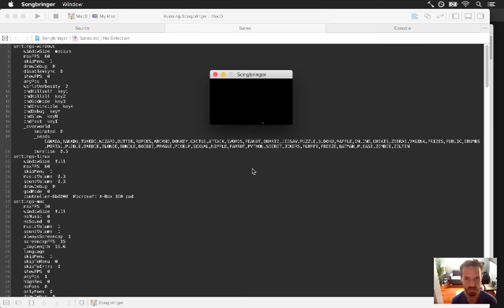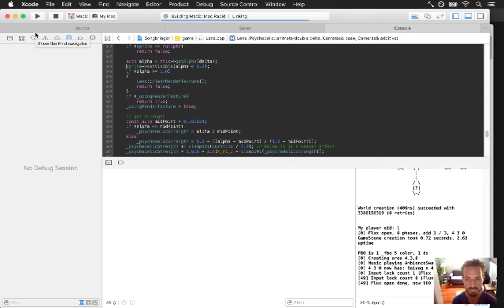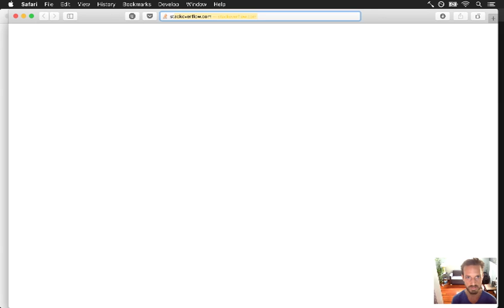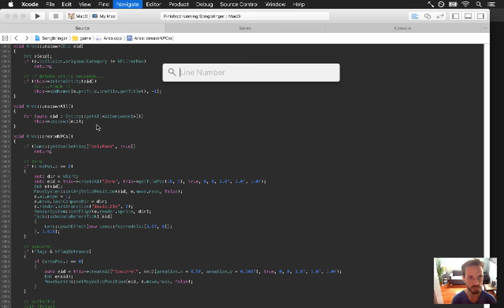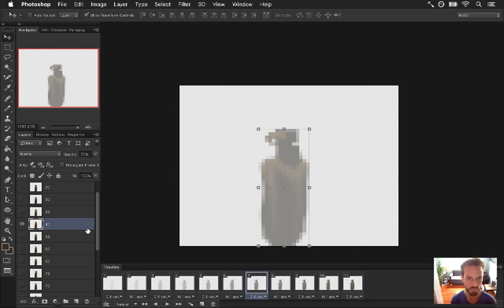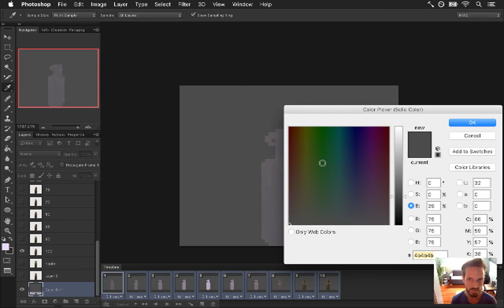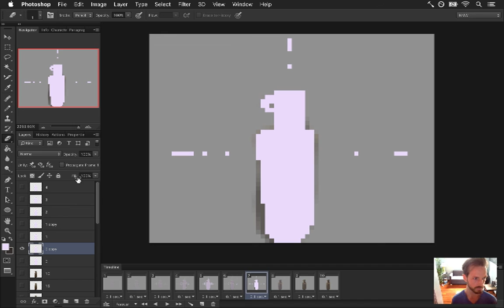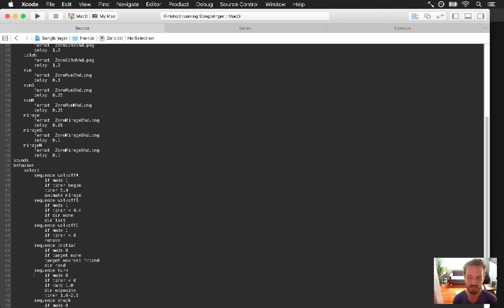Songbringer Day 350 - The Spirit Guide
Today: animating the spirit guide's entrance. The playlist for this series